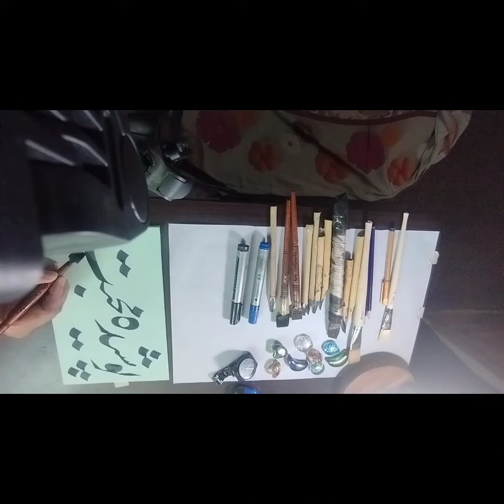calligraphy tutorial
calligraphy letters
calligraphy arabic
calligraphy art
calligraphy work
calligraphy font
calligraphy viral
art
youtube
shorts